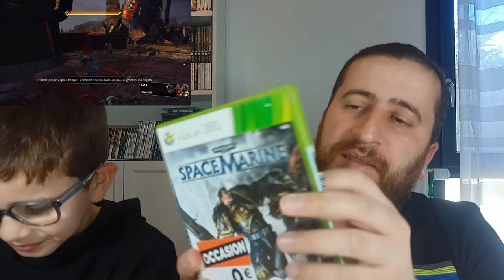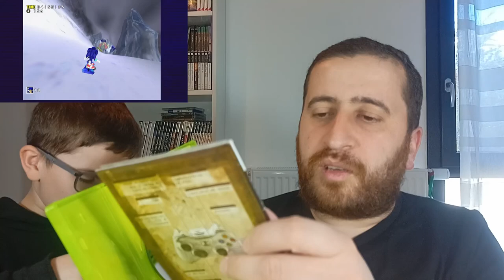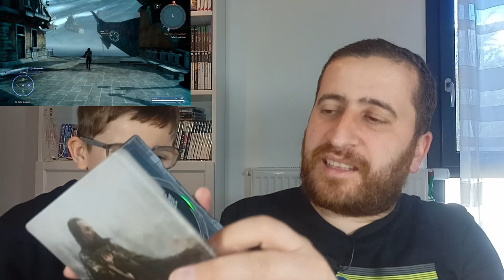Micromania Promotion [Partie 2]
J'ai profiter des promotions chez Micromania pour acheter plusieurs jeux d'occasion. 😀😀😀

Ilyane 8 ans fait la présentation des jeux. :)

⌛ Se repérer dans la vidéo :
00:00 Intro
00:10 Présentation des jeux PS4
06:00 Présentation Des Jeux Xbox 360
09:00 Présentation Des Jeux Xbox One
11:30 Conclusion
12:49 Ecran de Fin

Microphone Cravate